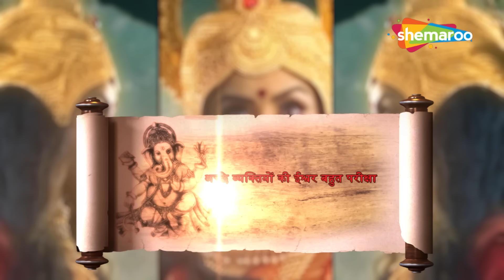कैसे एक दरिद्र बना अपार धन का मालिक ? | विघ्नहर्ता गणेश | Vighnaharta Ganesh - 775